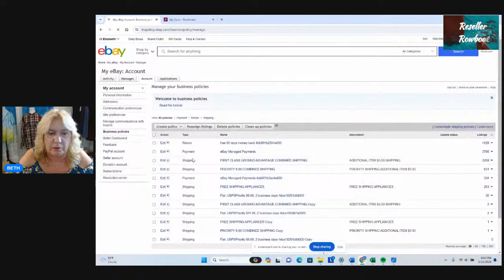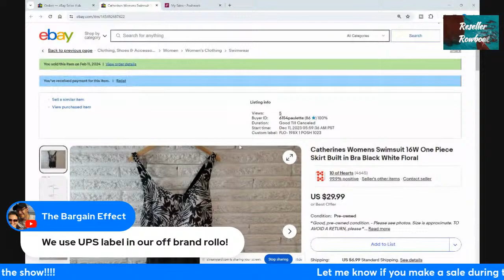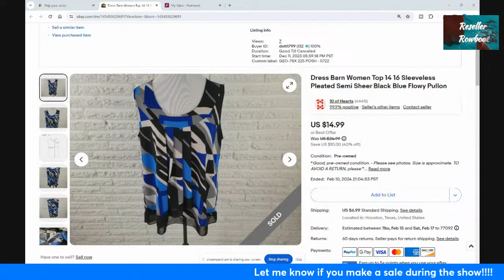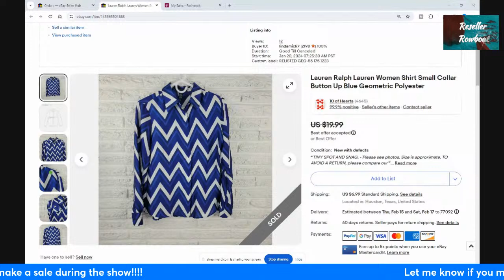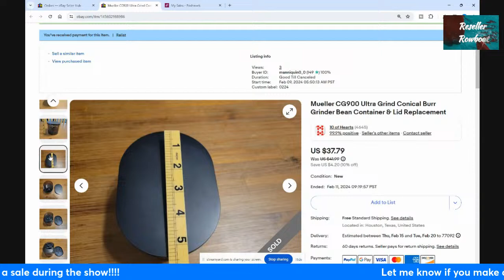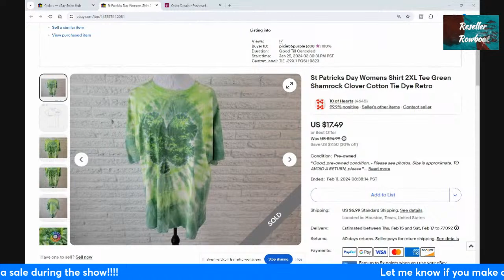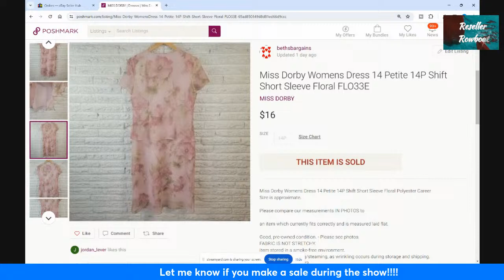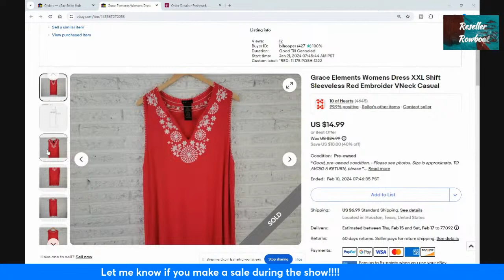INCREASING MY NET PROFIT ON EBAY! SHIPPING LIVESTREAM!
10 of Hearts Ebay store

Fiverr: Connect with vetted experts, execute everyone project and expand your team capabilities.

Safer Hom SH502 Indoor Plug-In Fly Trap
Sturdy Number Cards for Clothing Sales & Photos
Dritz Dungaree Replacement Buttons